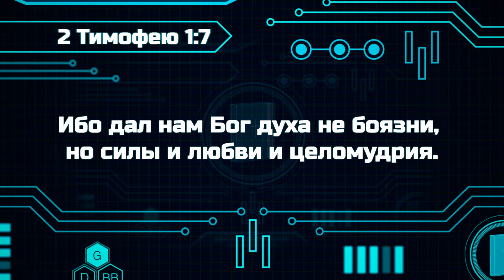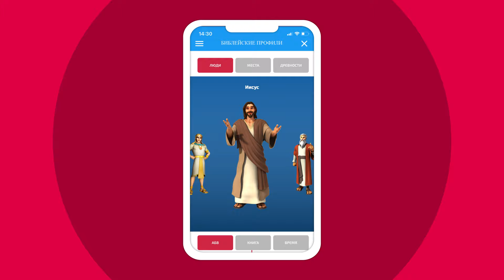Библейские файлы с Робиком | Не бойся рассказывать про Бога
Сегодня разберем стих из 2 Тимофею 1:7:
«Ибо дал нам Бог духа не боязни, но силы и любви и целомудрия».